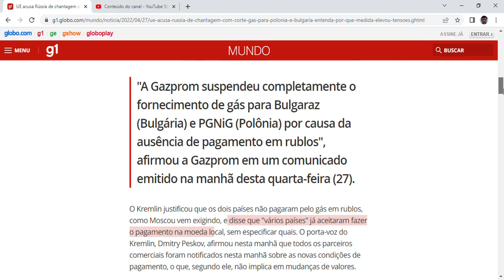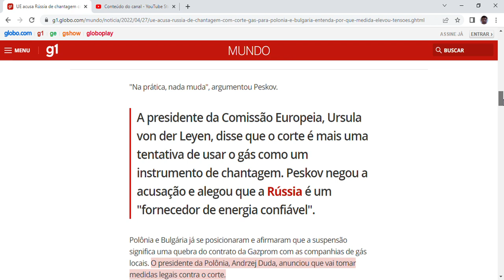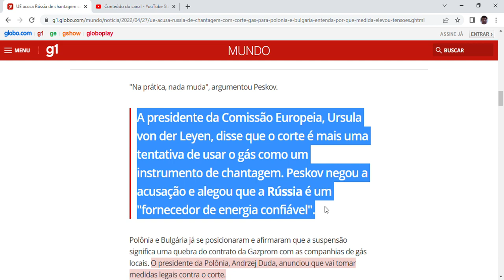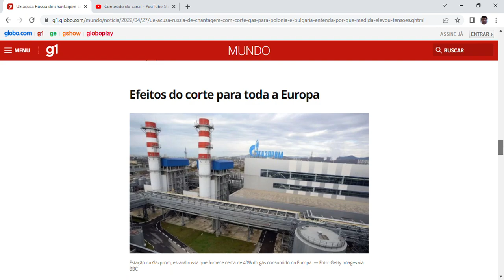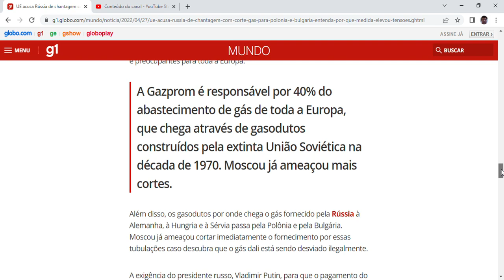UE acusa Rússia de chantagem com corte gás para Polônia e Bulgária;